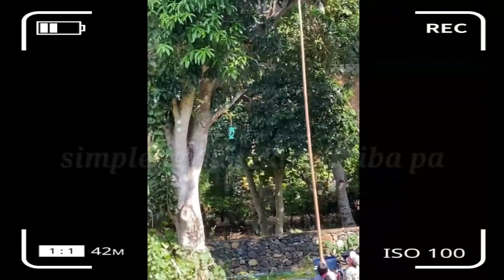ALICE DIXSON, IBINAHAGI ANG SIMPLENG KALIGAYAHAN SA PAGPITAS NG MANGGA NA FIRST TIME NIYA SINUBUKAN!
Ibinahagi nga ni Alice Dixson ang first time niyang pagpitas ng mangga na kinatuwaan niya. Kaya ibinahagi niya ang video.
Alice Dixson Latest, Alice Dixson husband, Alice Dixson news today, Alice Dixson baby